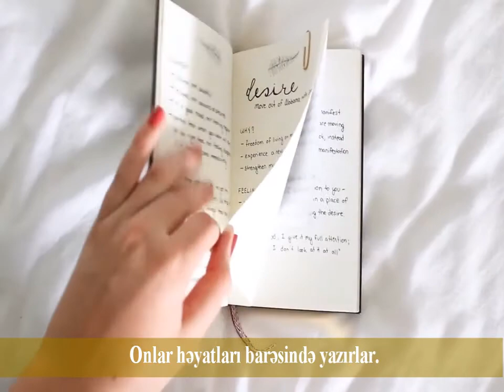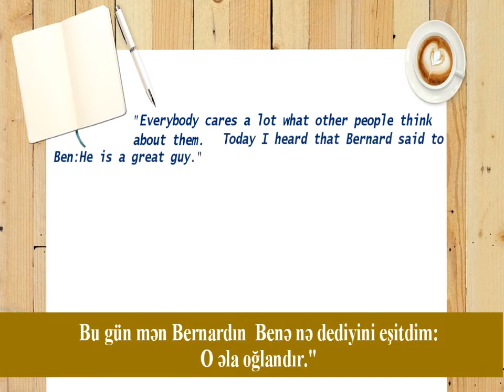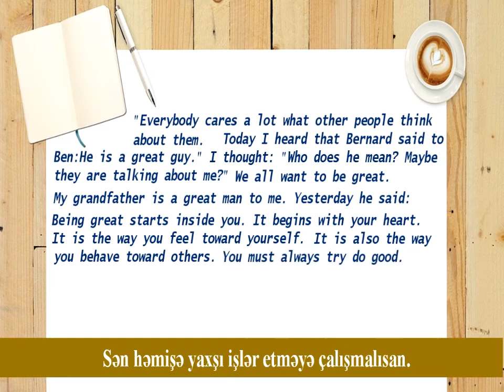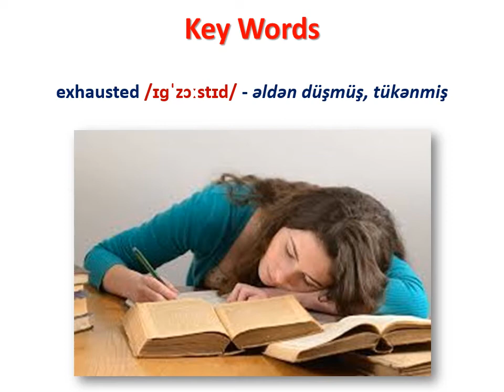En 7-7-1 İngilis dili 7-ci sinif Unit 7 Build Your Own Character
İngilis dili 7-ci sinif Unit 7 Build Your Own Character